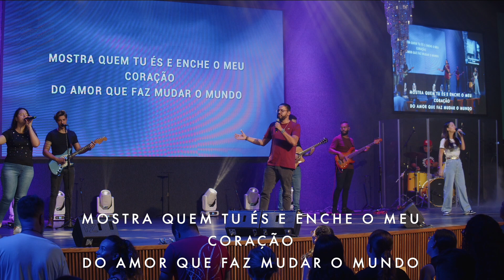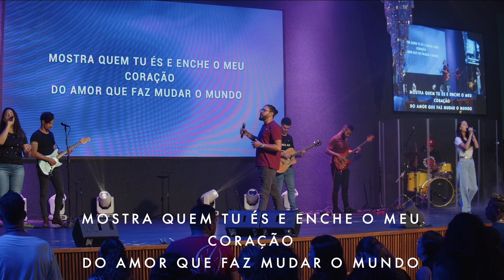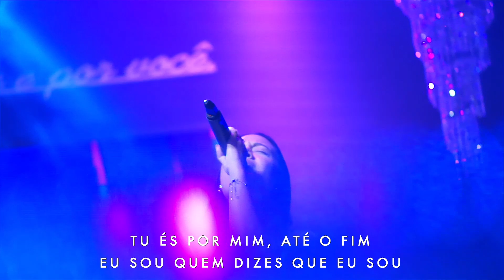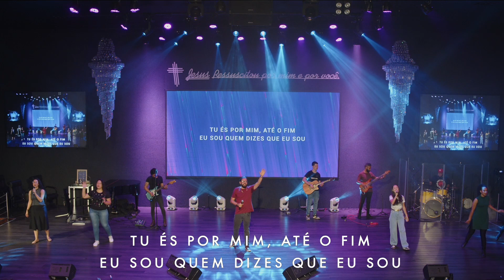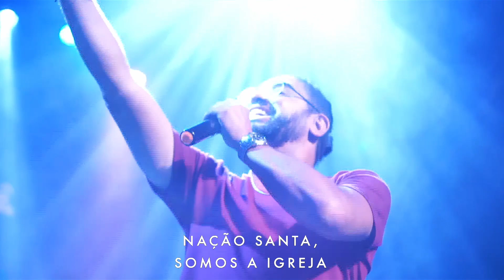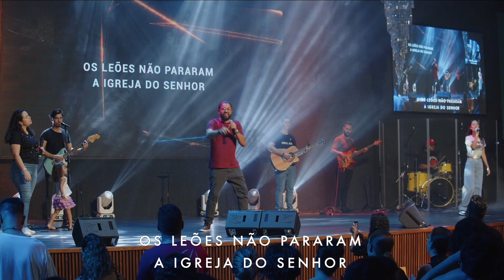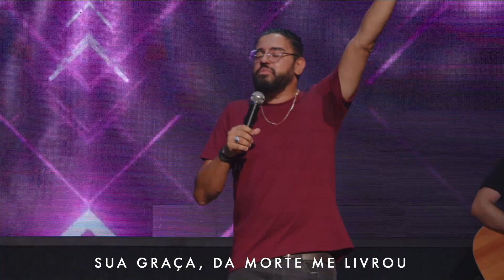Getsêmani Music Jovens | Cleiton Maia | Culto JVTD | 18/ 11/2023